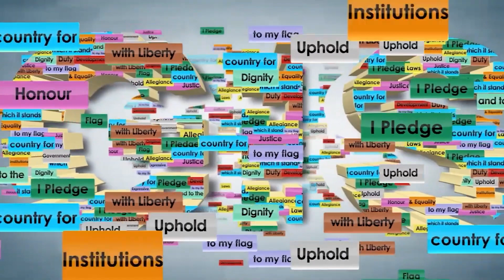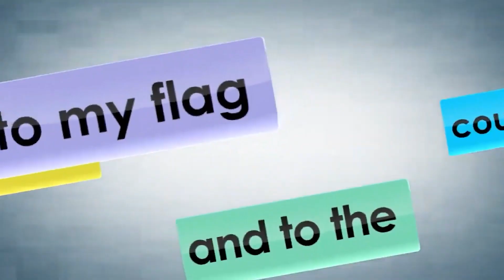Message by Sen. Gloria Thomas; Minister of State with responsibility for Social Development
Message by Sen. Gloria Thomas; Minister of State with responsibility for Social Development and Gender Affairs, in the Ministry of Social and Community Development, Housing and Gender Affairs | 𝟏𝟔 𝐃𝐚𝐲𝐬 𝐨𝐟 𝐀𝐜𝐭𝐢𝐯𝐢𝐬𝐦 𝐚𝐠𝐚𝐢𝐧𝐬𝐭 𝐆𝐞𝐧𝐝𝐞𝐫-𝐁𝐚𝐬𝐞𝐝 𝐕𝐢𝐨𝐥𝐞𝐧𝐜𝐞 𝐍𝐨𝐯𝐞𝐦𝐛𝐞𝐫 𝟐𝟓 - 𝐃𝐞𝐜 𝟏𝟎